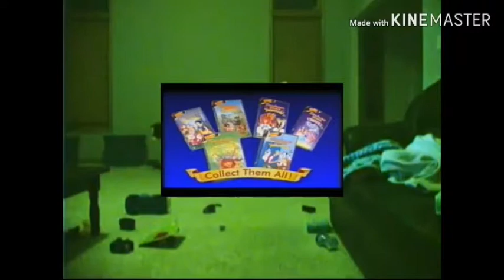Closing to the episode of goanimate and the evil pie vhs 2019